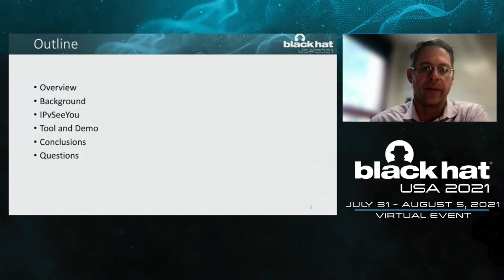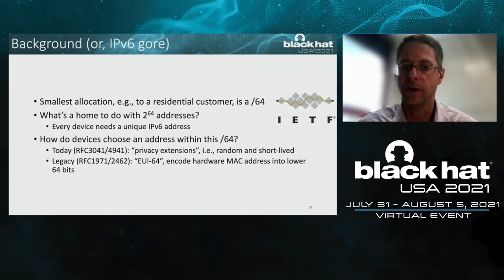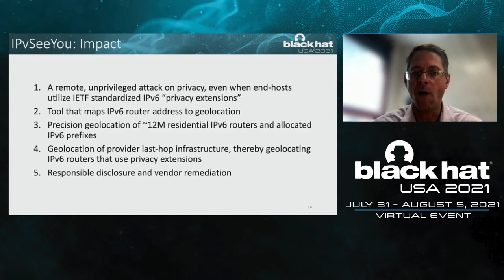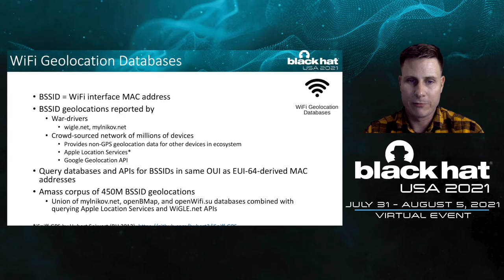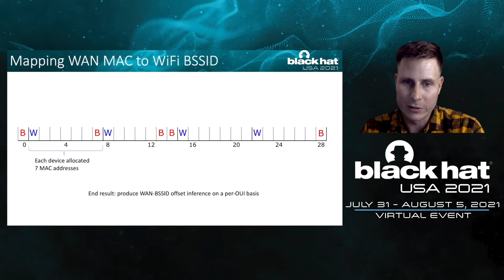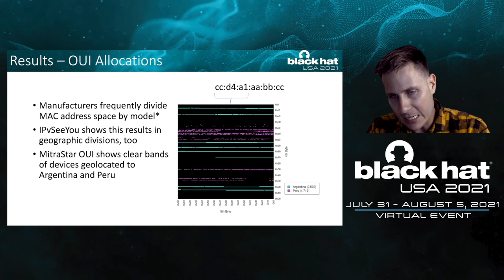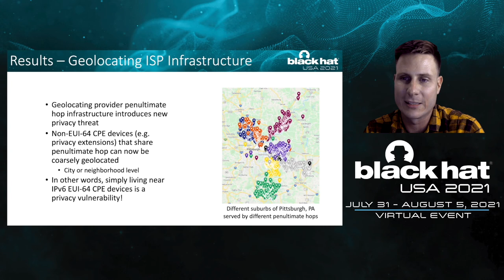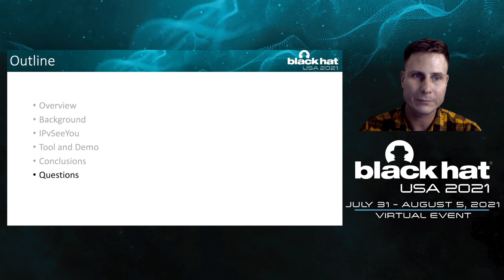IPvSeeYou: Exploiting Leaked Identifiers in IPv6 for Street-Level Geolocation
While IP Geolocation -- tying an IP address to a physical location -- is in common use, available public and commercial techniques and tools provide only coarse city-level locations that are often wrong. With "IPvSeeYou," we develop a data fusion attack against residential home routers running IPv6 that provides *street-level* geolocation. We then demonstrate IPvSeeYou by discovering and precisely geolocating millions of home routers deployed in the wild across the world...

By: Erik Rye & Rob Beverly